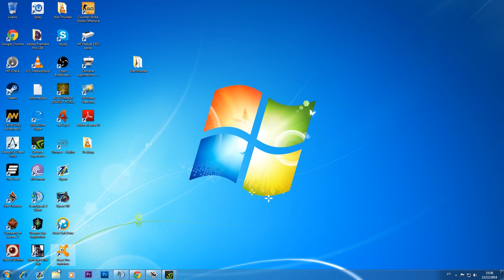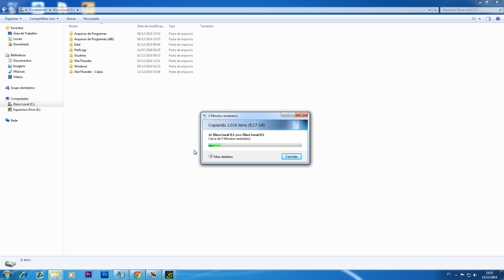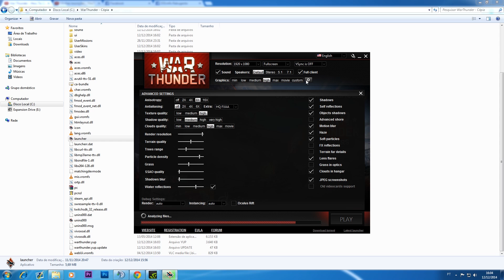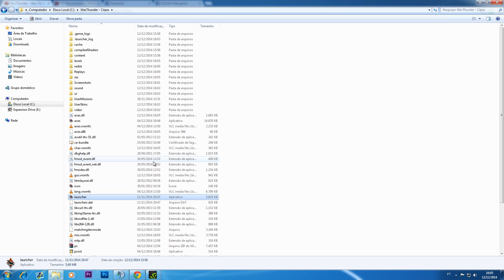War Thunder! Como baixar o DEV server!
Compre jogos mais baratos na Central Keys!

BAIXE AGORA!
Quer começar a jogar War thunder e ganhar 50 golden Eagles(cash)? Clique no Link abaixo!

**Minhas Configs.**
I7-3770k
Gtx 770 4gb
mem ram-16gb ram corsair
HD de 1 TB seagate.
Teclado Razer Lycosa
Mouse Razer Imperator